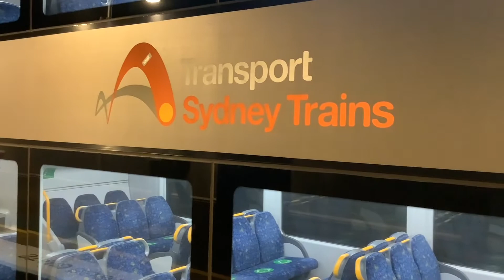Harris park train spotting